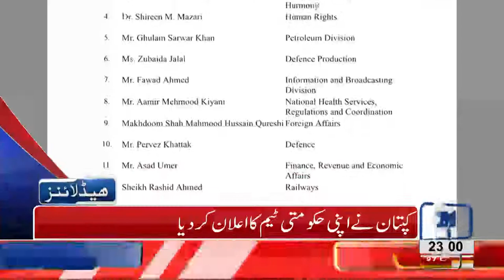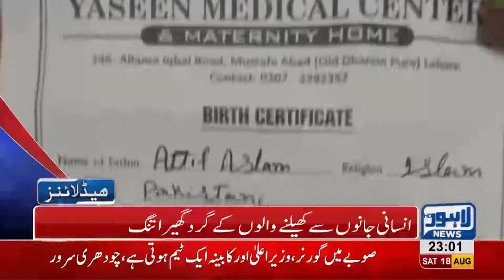11 PM Headlines Lahore News HD 18 August 2018